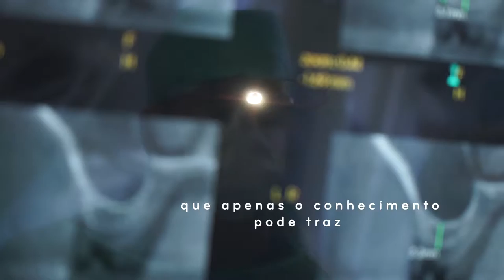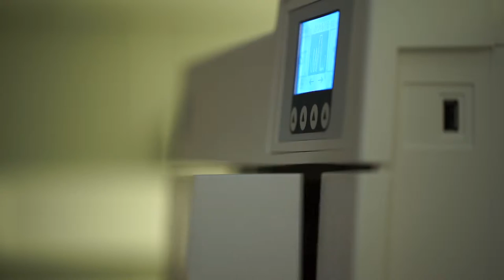Vídeo Promocional Clínica Dentária Vasco Venceslau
No âmbito da estratégia de comunicação desenvolvida para um dos nossos clientes, partilhamos o nosso mais recente vídeo promocional, que pretende, acima de tudo, ter um cunho mais inspiracional do que institucional.

Production | Produção: Tria Spaces (Cristina Cachado Fernandes)
Image and graphism | Imagem e grafismo: Xisbê